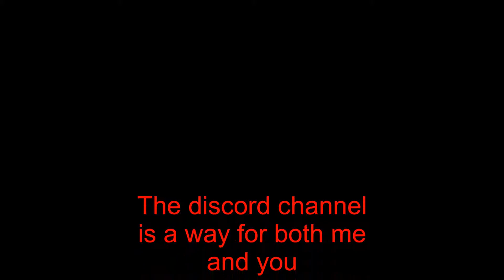Short update!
Heres the discord link!